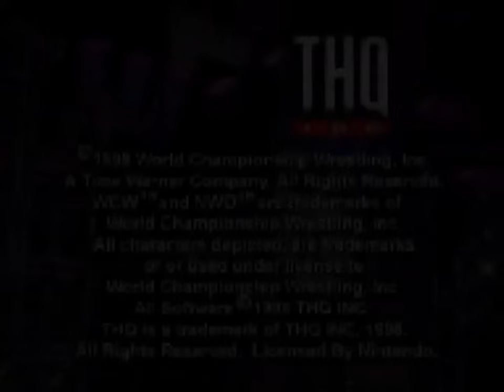WCW Nitro N64 Playthrough - Tournament Mode w/Larry Zbysko (4K/60fps)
0:00 - Game Intro
0:45 - Bret Hart
1:43 - Scott Hall
4:53 - Lex Luger
9:11 - Victory Screen
9:25 - Game Intro